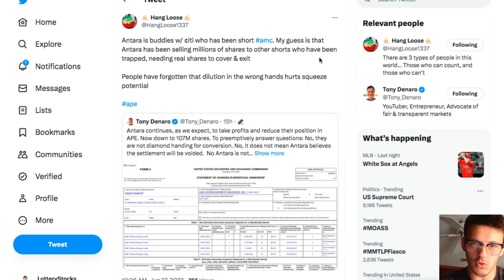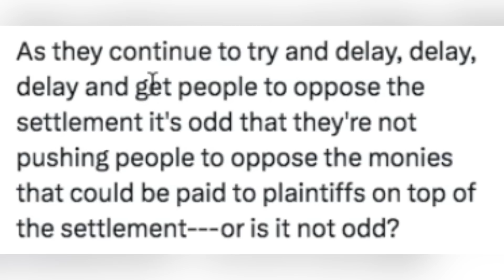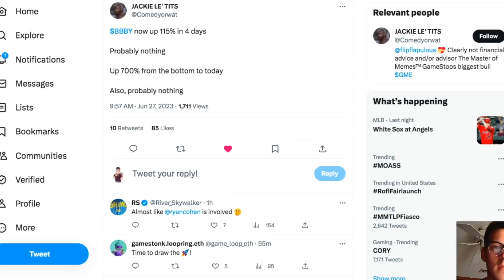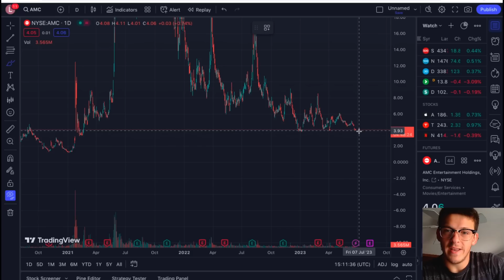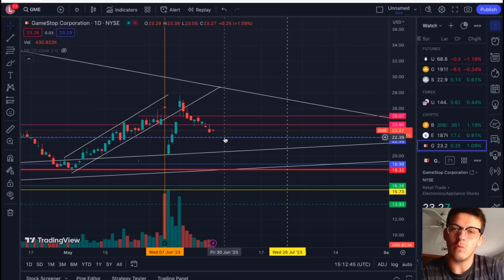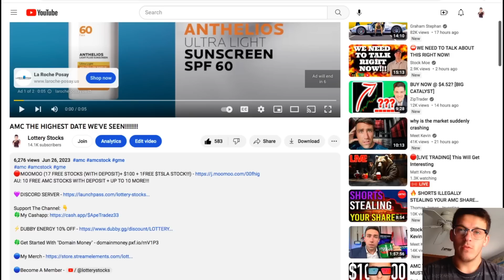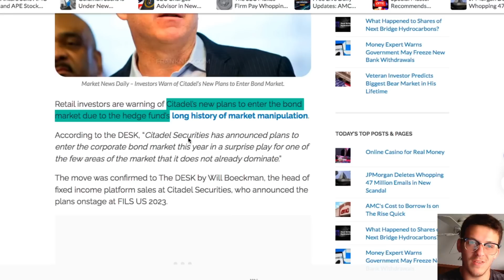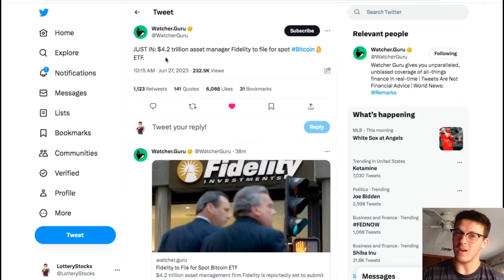AMC's Utilization DROPPED...